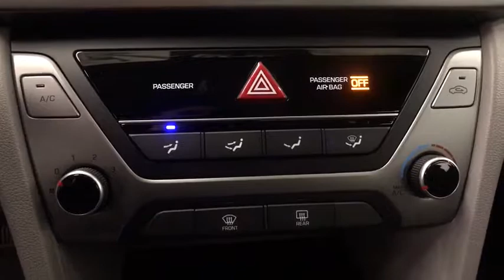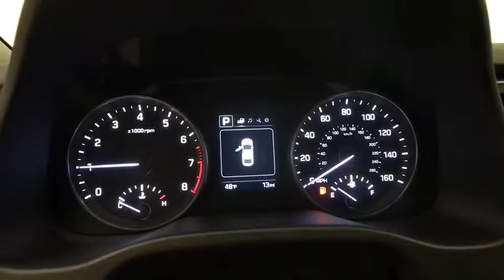2018 HYUNDAI ELANTRA Reno, Carson City, Northern Nevada, Sacramento, Roseville, NV JU501962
DIAMOND BLACK NEW 2018 HYUNDAI ELANTRA available in Reno, Nevada at Lithia Hyundai of Reno. Servicing the Carson City, Northern Nevada, Sacramento, Roseville, NV area
2018 HYUNDAI ELANTRA 2.0L AUTO (ULSAN) - Stock#: JU501962 - VIN#: KMHD84LF9JU501962

BLACK DIAMOND exterior and GRAY interior, SEL trim. EPA 37 MPG Hwy/28 MPG City! Bluetooth, WINTER WEATHER PACKAGE, Aluminum Wheels, Back-Up Camera, iPod/MP3 Input, Satellite Radio. Warranty 10 yrs/100k Miles - Drivetrain Warranty; CLICK ME!br /br /KEY FEATURES INCLUDEbr /Back-Up Camera, Satellite Radio, iPod/MP3 Input, Bluetooth, Aluminum Wheels MP3 Player, Remote Trunk Release, Keyless Entry, Child Safety Locks, Steering Wheel Controls. br /br /OPTION PACKAGESbr /WINTER WEATHER PACKAGE Mud Guards, All-Weather Floor Mats. Hyundai SEL with BLACK DIAMOND exterior and GRAY interior features a 4 Cylinder Engine with 147 HP at 6200 RPM*. br /br /EXPERTS ARE SAYINGbr /The Elantra is quiet, with comfortable front seats and an above-average ride quality. -Edmunds.com. Great Gas Mileage: 37 MPG Hwy. br /br /WHO WE AREbr /Lithia Hyundai of Reno sells new Hyundai's, certified pre-owned Hyundai's, and used cars, trucks, and SUV's! We have excellent finance options as low as 0% on select models, in addition to all avilable Hyundai incentives and rebates! We also specialize in second chance financing! We are located in Northern Nevada at 2620 Kietzke Ln. Our hours are Monday-Saturday 8: 30am - 8pm and Sundays 10am - 6pm. 100% customer satifaction is our priority! Price contains all applicable dealer incentives and non-limited factory rebates. You may qualify for additional rebates; see dealer for details.br /